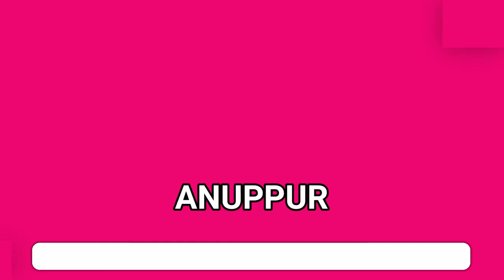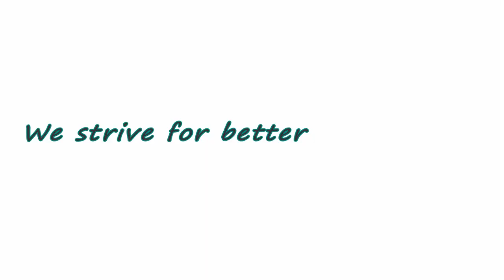Online Teaching : A New Initiative of Bal Bharati Public School, Anuppur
Suggestions & Comments of Students of Bal Bharati Public School, Anuppur